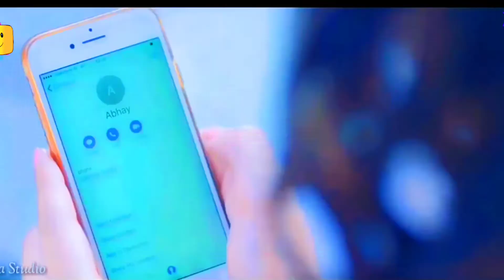Mane Sid Ne Stave Tu Ghadi Re Ghadi | Old Gujarati Song Whatsaap Status